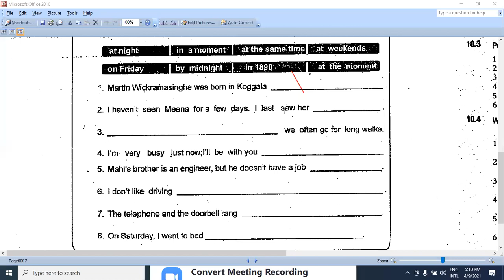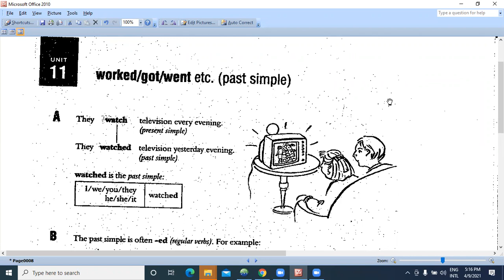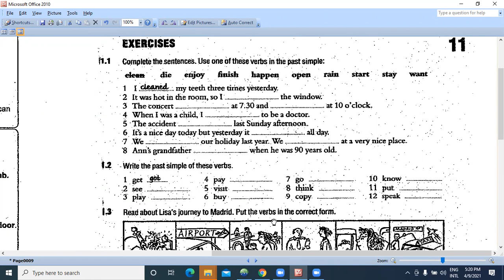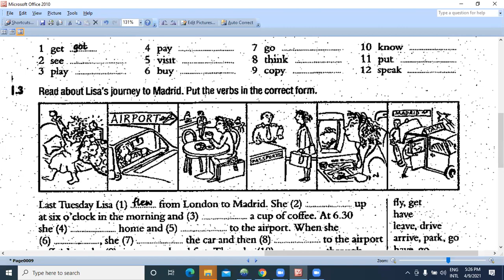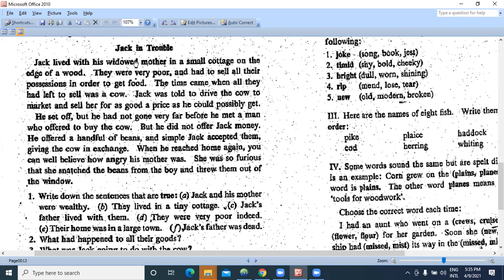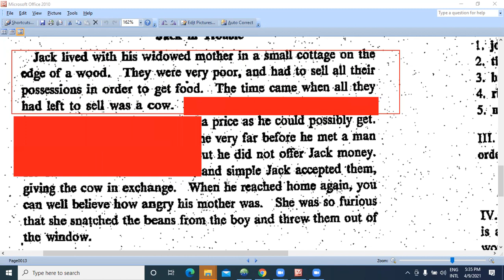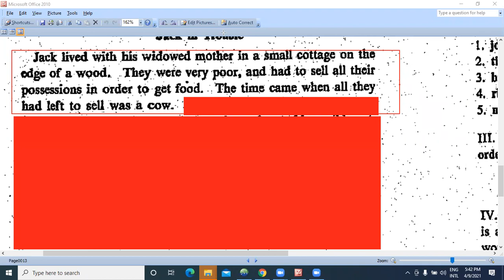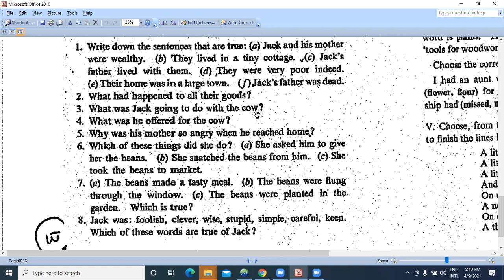English - Grade 9 - April - Week 02 - Part 2